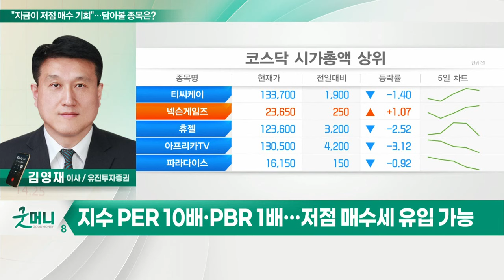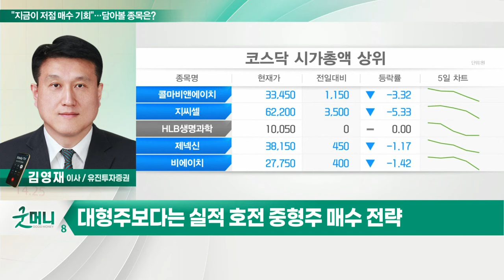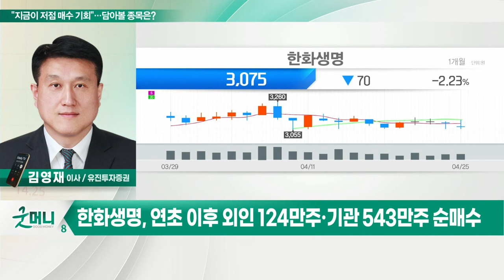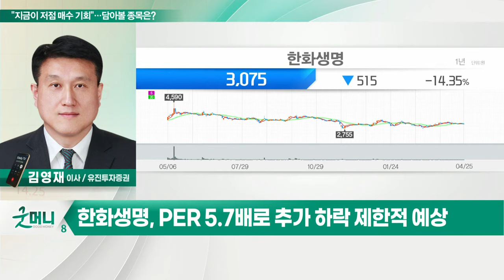대동, 한화생명... "지금이 저점 매수 기회"… 담아볼 종목은?_정성일의 투자 인사이트 (20220426)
- 코스피, 박스권 하단 2,600선 근접… 하단 방어 가능
- 지수 PER 10배·PBR 1배… 저점 매수세 유입 가능
- 1분기 실적 70% 이상 기업, 추정치 대비 호실적
- 대형주보다는 실적 호전 중형주 매수 전략
- 수급 개선세 확실한 보험주 관심

대동(000490)
- 북미 트랙터 수출 호조로 매출 1조 원 돌파
- 올해 순이익 435억 원 예상… 주가 추가 상승 가능
- 연초 이후 외인 8만주·기관 158만주 순매수

- 향후 실적 개선세 확대 전망
- 연초 이후 외인 124만주·기관 543만주 순매수
- PER 5.7배로 추가 하락 제한적 예상